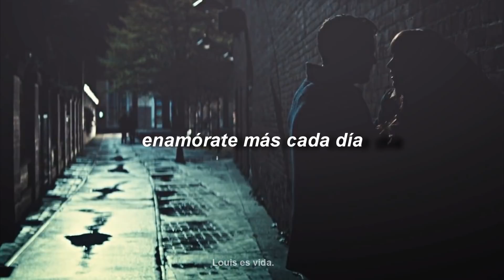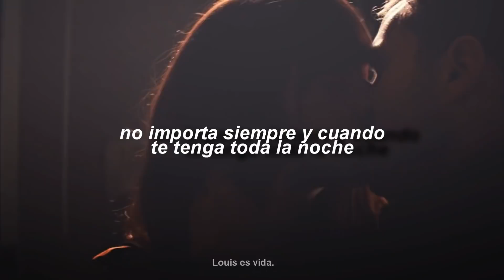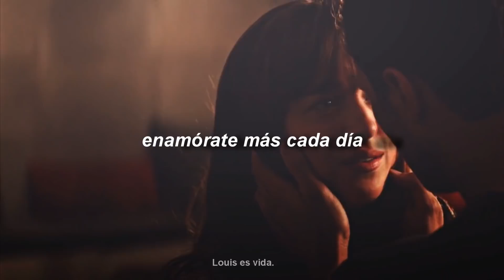VALENTINE || 5SOS || ESPAÑOL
¡Hey compartan mucho!

Fandom: 50 shades of grey
Canción: valentine

LYRICS;
 I love the light in your eyes and the dark in your heart
You love our permanent chase and the bite of our bark
We know we're classic together like Egyptian gold
We love us
It don't matter, be combative or be sweet cherry pie
It don't matter just as long as I get all you tonight
I can take you out, oh-oh
We can kill some time, stay home
Throw balloons, teddy bears and the chocolate eclairs await
Got nothing but love for you, fall more in love every day
Valentine, valentine
So deep, your DNA's being messed with my touch
Can't beat us
So real, fueling the fire until we combust
Can't touch us
It don't matter, be combative or sweet cherry pie
Valentine, valentine
Full plate, don't wait, have your cake and eat it, too
Full plate, don't wait, have your cake and eat it
Valentine, valentine
Valentine, valentine

También me pueden encontrar en:

Instagram 🥀 louisfttw

Recuerden que siempre para adelante, que para atrás ni como.